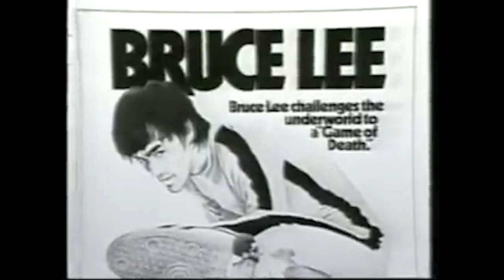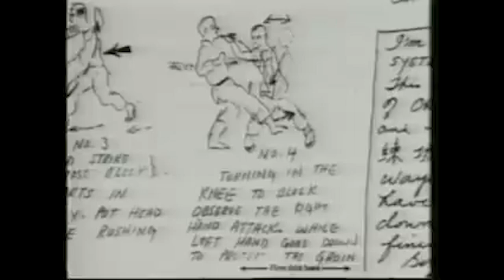Bruce Lee Making Of Enter The Dragon Rare Footage FULL HD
Some Rare Footage In The Making Of Enter the Dragon.